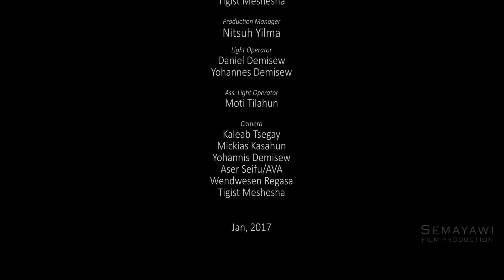Yohannes Girma - (አንተን ያገኘሁ ዕለት) Anten Yagegnew let (Acoustic Live)